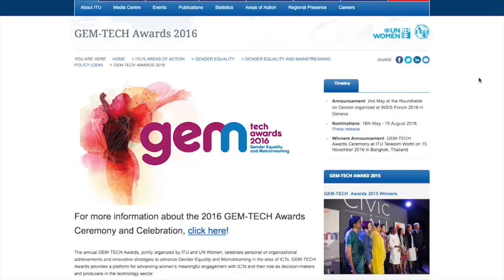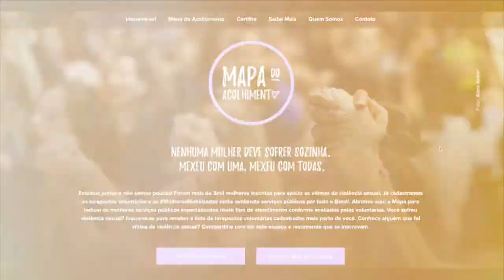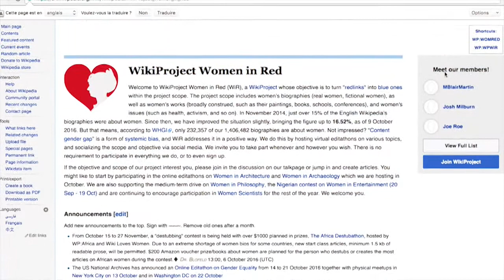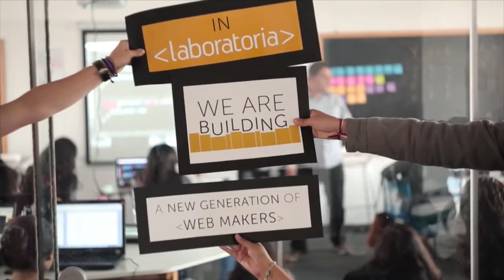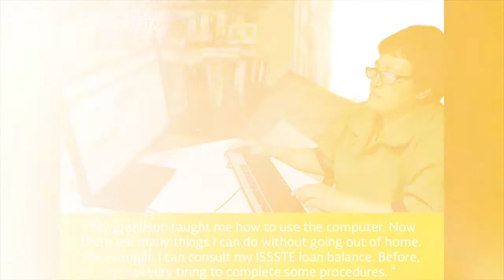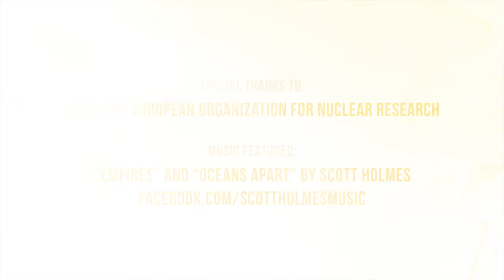GEM-TECH Awards Finalists 2016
Meet the finalists of the ITU and UN Women GEM-TECH Awards 2016, the only international prize recognizing innovative policies and programmes to promote and inspire women in technology.